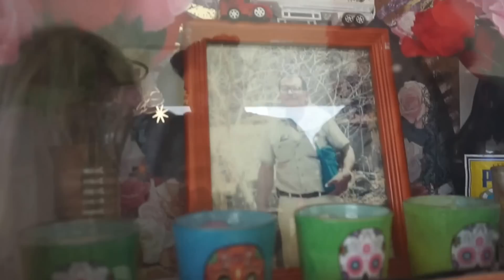NEW YEAR 2016!!!!